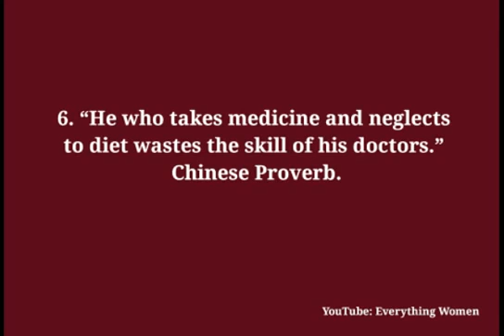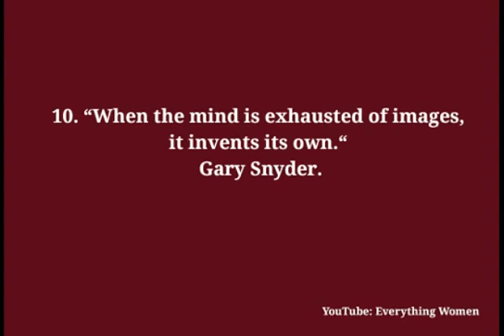Top 10 Quotes About Health Wellness & Yoga Part 1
If you’re serious about yoga, you need a class/training that is uniquely tailored for you base on your flexibility, experience and goals.
DYNAMIC SEQUENCING: This is way of doing exactly the right pose, for the right amount of time, in the right sequence, to perfectly challenge your body without pushing too far so that you get the most out of every single time you do yoga.
Would you like breakthrough step by step yoga approach strucked around the power of DYNAMIC SEQUENCING designed to deliver women the most enjoyable, progressive and result driven yoga experience possible? All you need is YOGABURN.
 It’s the first metabolic body boasting, butt tightening, follow along body shaping yoga system designed exclusively for women. YOGABURN is for you even if you’re an absolute beginner or advanced in yoga training.
What makes YOGABURN different
1. No ancient theorem that doesn’t deliver results
 2. All contents are basically designed for women
3. Shape, tighten and tone your body without going to the gym
4. Effortless weight management without restricted diet
 5. Super easy to follow, you can do from the comfort of your home
6. Not one of those regular DVD that make you do the same routine over and of again
7. Over 20 step by step pose tutorial
8. Fun and enjoyable quick start class (good for beginners)   9. And many more…
WHY YOGABURN IS FOR YOU: Yogaburn is only for women who are ready to put down the gimmick answers and generic repetitive classes in order to follow a strategic, progressive approach to yoga that has been tried, tested and proven to deliver results. If you want a faster metabolism, a tight tone butty and a body that feels as sexy as it looks, all experiencing the best of mental, physical and emotional health benefit traditional yoga has to offer, then YOGABURN is not just a system for you, it’s the only system for you.

Deals & Promo

Computer, IT, Tablet Accessories
Best Laptop Deals
Laptop Accessories
Tablet Accessories

Cellphones & accessories
Unlocked Cellphones
Cellphone Accessories

Videos Games & Console
Playsyaion 4
Xbox one
Xbox 360

Women Fashion Accessories
Beauty and Personal care
Perfumes & Fragrance

Health & Household
Sexual wellness
Vitamin Supplements

Pet Supplies
Fish & Aquatic Pet

Automobile & car Accessories
Car Parts

Business & Money
Science Fiction & Fantasy